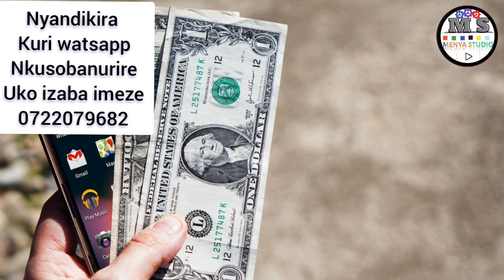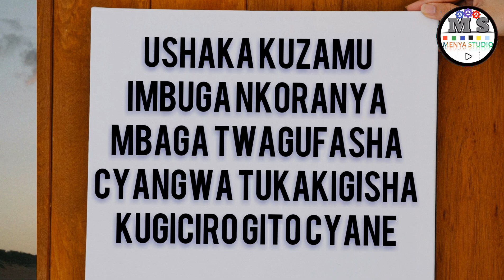dore uko tugiye kubonana amafara kuri telephone yacu 💰📲 besthela igihe kubikora igiye gutangita 15/7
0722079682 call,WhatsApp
Link👇👇👇
*JUST LAUNCHED💸💸*
 *CLICK ON THE LINK BELOW TO CREATE ACCOUNT*

 *AFTER ACTIVATION LET ME KNOW FOR MENTORSHIP GROUP ADD*